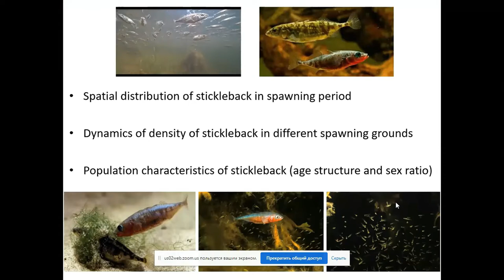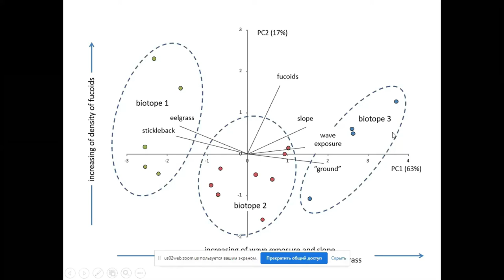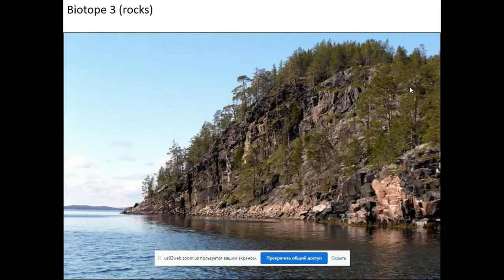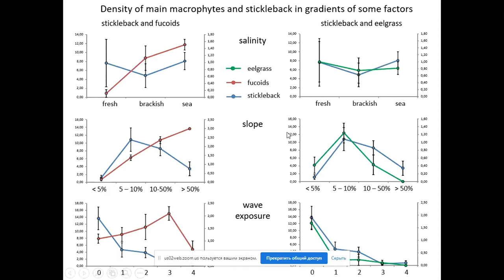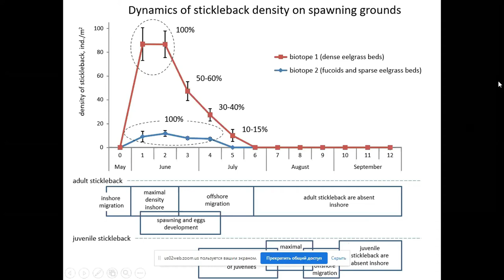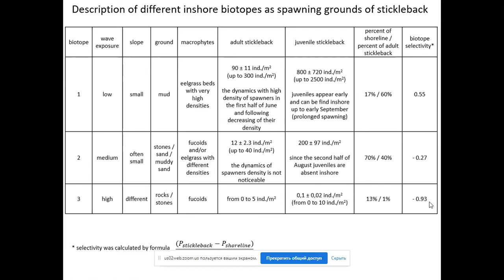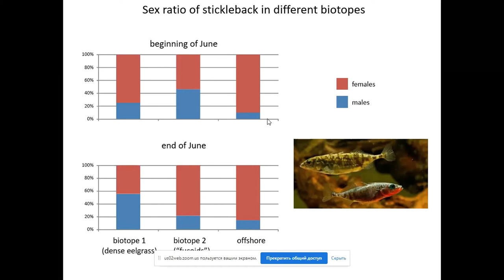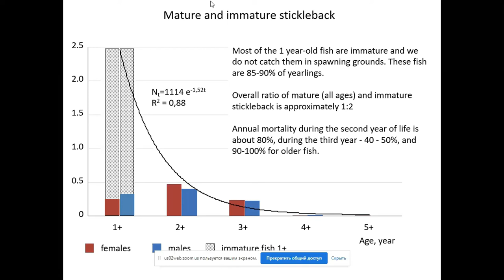Stickleback Day-2021 - Spatial distribution and size-age structure of the stickleback population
The second lecture of our webinar was dedicated to habitats, spatial distribution, size and age structure of the White Sea population.

When watching, you will know which habitats are the most important for sticklebacks and which are the most unfavourable. Also you will learn if there any differences between males and females, or they are absolutely identical, and how old are sticklebacks in general.

Lecturer - Tatiana Ivanova, researcher, St. Petersburg State University (SPBU), Department of Ichthyology and Hydrobiology, St. Petersburg, Russia